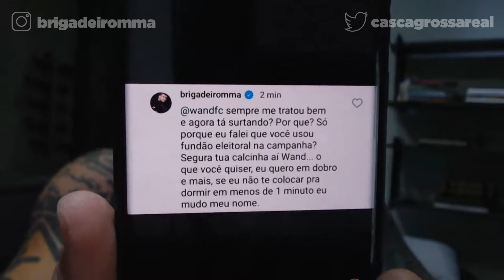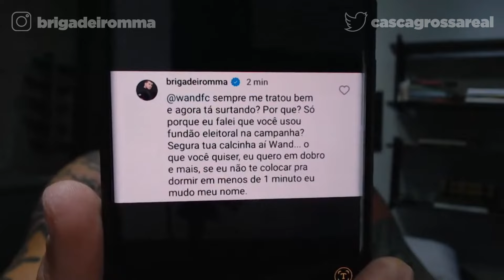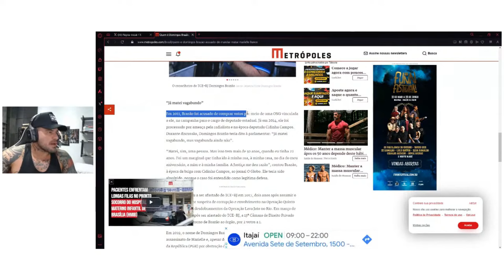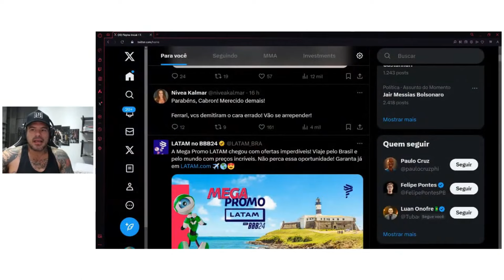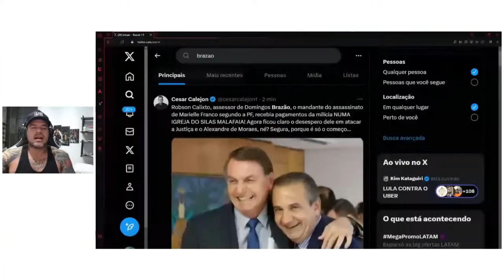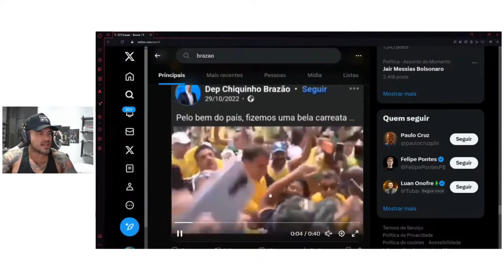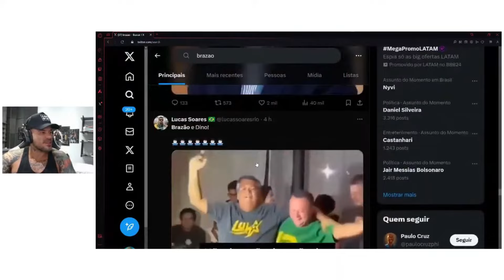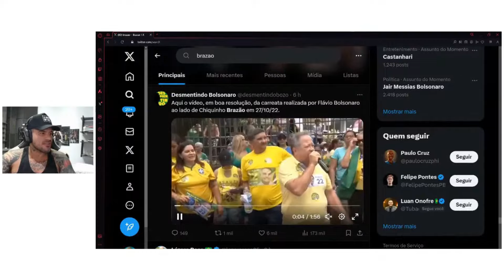O FIM DO CASO MARIELLE FRANCO É TUDO O QUE A ESQUERDA NÃO QUERIA!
💪OS MELHORES SUPLEMENTOS, PELO MELHOR PREÇO:
00:00 - Deixe o like
00:15 - Inscreva-se para melhorar seu jogo de chão
00:30 - Links importantes na descrição
00:45 - Siga-me no instagram

Os melhores e piores cortes do MARCELO BRIGADEIRO você só encontra aqui!